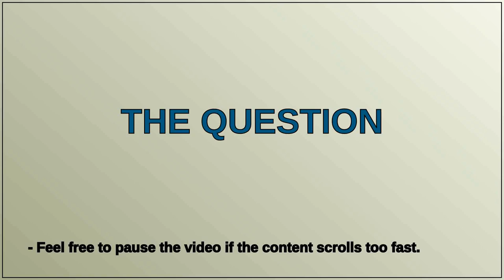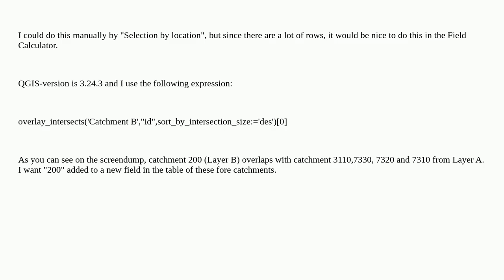Adding selection data from one layer to new field in another layer using QGIS Field Calculator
A special thanks goes out to the community

  fields-attributes polygon qgis field-calculator overlapping-features